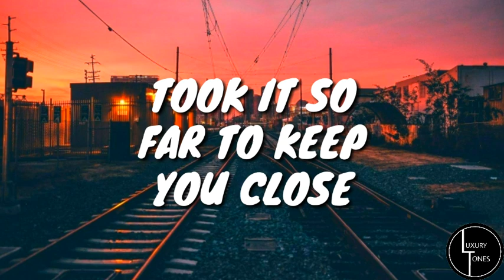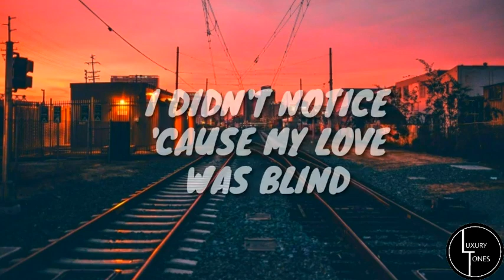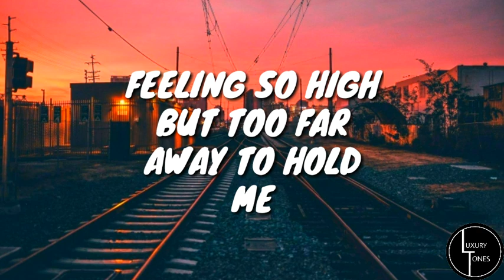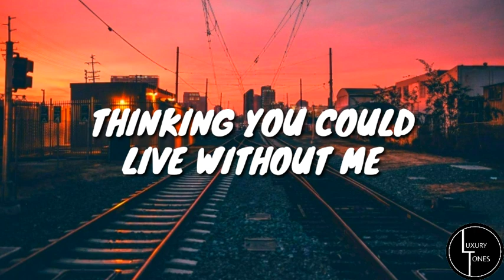WITHOUT ME - Alec Chambers Cover (Lyrics Video) | Luxury Tones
🎵 Without Me - Alec Chambers Cover (Lyrics)